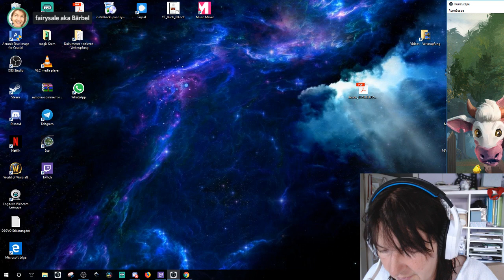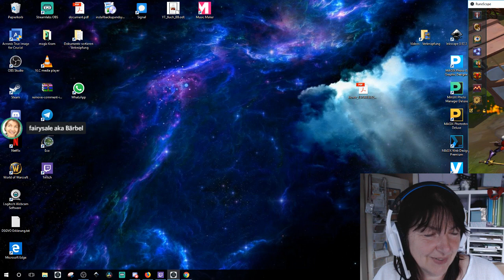RuneScape | Oma Bärbel auf der Spielerfarm | Ich brauche ein Yak!